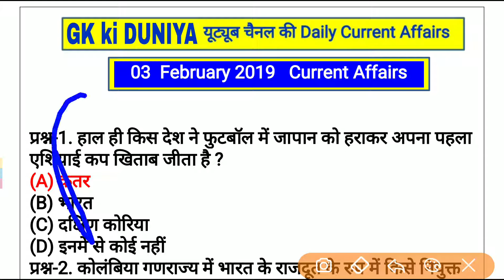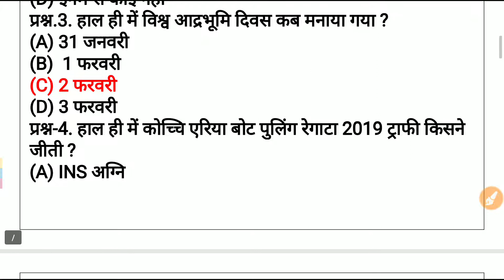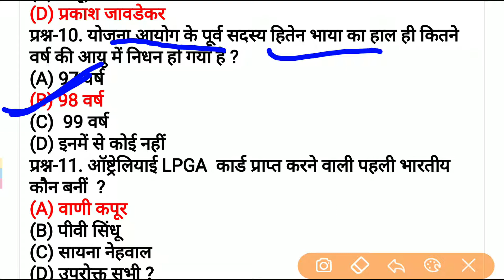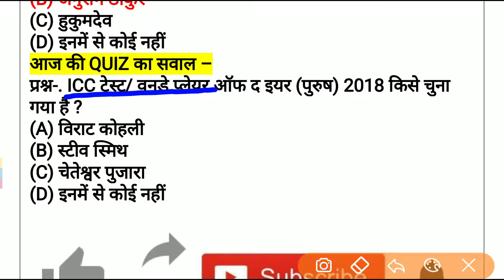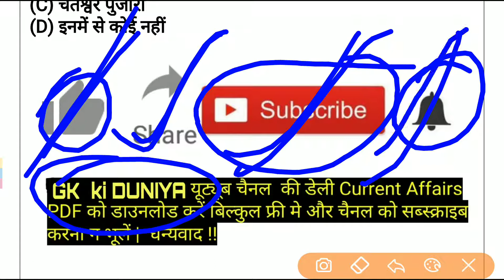3 FEBRUARY 2019 CURRENT AFFAIRS